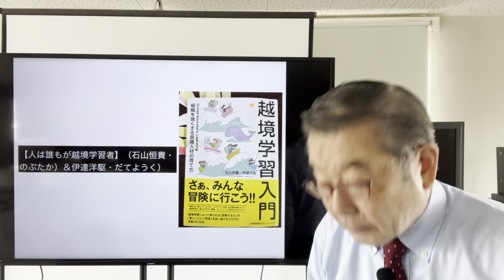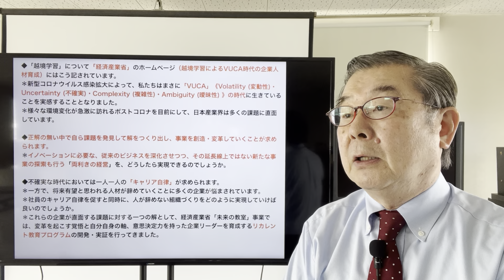【人は誰もが越境学習者】（石山恒貴＆伊達洋駆）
1.みなさんは、「越境学習」という言葉を聞いたことがありますか?
＊越境学習が、今、企業の 人材育成に関わる人たちの間で注目を集めています。
＊越境学習を文字どおりに解釈すると「境界を越えて学ぶ」ということになります。

2.では「境界」とはなにを意味するのでしょうか。
＊人事・人材育成の文脈で語られる場合、境界とは、会社(あるいは職場)の中と外の間にあるものとされます。
＊職場を離れて留学をしたり、大企業勤務の人がベンチャー企業やNPO法人で働いたりすることはもちろん、仕事を続けながらもボランティアやプロボノ(自身のビジネススキルを活かして行うボランティア)、副業、複業、異業種の勉強会に参加することもまた越境学習と呼ばれています。
＊もちろん、それらが「越境」であることに変わりはないのですが、「複数の活動システムの間の境界を越えること」というユーリア・エンゲストローム (拡張的学習の提唱者)による越境の定義にならい、我々はもっと広く、「越境=個人にとってのホームとアウェイの間にある境界を越えること」という定義を用いています。

3.なぜホームを出て、境界を越え、アウェイを体験することが学びにつながるのでしょうか?
＊ホームとは、個人にとって居心地のよい慣れた場所であり、以心伝心で通じるよく知った仲間がいます。しかし、そこは新鮮な刺激に欠ける場所でもあります。 ＊一方、アウェイとは、個人にとって居心地が悪い、慣れない場所ですが、その分刺激に満ちています。そこには普段使う言葉が通じない、これまで出会ったことのないような人たちがいます。 ＊これまでの経験や常識が通用しない異質な人たちが集まる中で、違和感や葛藤を抱いたり、時には考え方の違いから衝突したりすることもあります。
＊しかし、こうした体験を通して、これまでとは異なるやり方、考え方を知ることができ、失敗や試行錯誤の中から、異質な人たちの中でどうコミュニケーションを図り、どのように自分を活かすことができるのかを学んで、それをホームに持ち帰ることができます。
＊我々は、このようなホームとアウェイを往還する(行き来する)ことによる学びを越境学習と定義しています。

4.これまでの人生を振り返って、一度も「越境したことがない」という人は恐らくいないのでは ないでしょうか。
＊留学や転勤、転職、社会人大学院へ通う、副業を始めるなど、分かりやすい 「越境」はもちろんですが、もっと小さな「越境」なら誰もが経験しているはずです。
＊たとえば、馴染のない土地へ引っ越しをしたとき、中学校で部活動に入部したとき、上京して大学に入学したばかりのとき、初めてアルバイトしたとき、新卒で入社したとき...。
＊あるいは、 初めてPTA活動に参加したとき、町内会のお祭りの実行委員をやることになったとき...。
＊恐らくみなさんは、「越境」による「アウェイ感」を感じていたはずです。

5.このように、「見知らぬ人たちばかりの、普段使う言葉が通じない慣れない場で、ちょっとした違和感や居心地の悪さを味わった」ような経験は誰にでもあることと思います。 ＊この「越境した場で、違和感、葛藤を抱えながらも、なんとかやろうとする」感覚。
＊それこそ が越境学習の原型です。

◆「越境学習」について「経済産業省」のホームページ（越境学習によるVUCA時代の企業人材育成）にはこう記されています。
＊新型コロナウイルス感染拡大によって、私たちはまさに「VUCA」《Volatility (変動性)・Uncertainty (不確実)・Complexity (複雑性)・Ambiguity (曖昧性) 》の時代に生きていることを実感することとなりました。
＊様々な環境変化が急激に訪れるポストコロナを目前にして、日本産業界は多くの課題に直面しています。

◆正解の無い中で自ら課題を発見して解をつくり出し、事業を創造・変革していくことが求められます。＊イノベーションに必要な、従来のビジネスを深化させつつ、その延長線上ではない新たな事業の探索も行う「両利きの経営」を、どうしたら実現できるのでしょうか。

◆不確実な時代においては一人一人の「キャリア自律」が求められます。＊一方で、将来有望と思われる人材が辞めていくことに多くの企業が悩まされています。
＊社員のキャリア自律を促すと同時に、人が辞めない組織づくりをどのように実現していけば良いのでしょうか。
＊これらの企業が直面する課題に対する一つの解として、経済産業省「未来の教室」事業では、変革を起こす覚悟と自分自身の軸、意思決定力を持った企業リーダーを育成するリカレント教育プログラムの開発・実証を行ってきました。

◆経済産業省では、社会課題に取り組む地方やNPOの現場に赴き、現実の社会課題解決に取り組むことで人材が育成されるという仮説のもと、実証事業を2年間実施してきました。＊プログラム参加者は、日常の職場とは異なる環境に身を置いて活動することで、自分自身の軸を再発見し、不確実で変化の激しい時代を切り拓くリーダーとしての成長を実感することができました。
＊これは、ここ数年間にわたって日本企業における人材育成の手法として注目を集めている「越境学習」の効果であると言えます。
＊越境学習とは、ビジネスパーソンが所属する組織の枠を越え（“越境”して）学ぶことであり、「知の探索」によるイノベーションや、自己の価値観や想いを再確認する内省の効果が期待されています。
＊法政大学大学院の石山恒貴教授は、越境学習を「自分にとってのホームとアウェイを行き来することによる学び」と定義している。

◆先の見えない「VUCA」の時代は、自ら「解」を見つけにいかなければなりません。
＊先行事例や前例を踏襲していくだけでは到底追いつけていけないからです。
＊そのために必要なのが、居心地のいい「コンフォートゾーン」を抜け出すこと。
＊勝手知ったる快適な空間、安心感のある安定した場所から外に出るということです。それが「越境学習」です。
◆企業や組織の教育の一環の「越境学習」も必要ですが、できれば自ら、あえて「コンフォートゾーン」を抜け出すことです。＊己の意思で、自分から進んで、知らない場所へ行き、知らない人と会い、知らない新たな知識を学ぶこと。
＊激変の時代、「越境学習」で、コンフォートゾーンを抜け出せる人でありたいと思います。